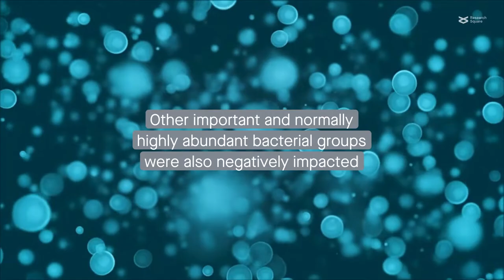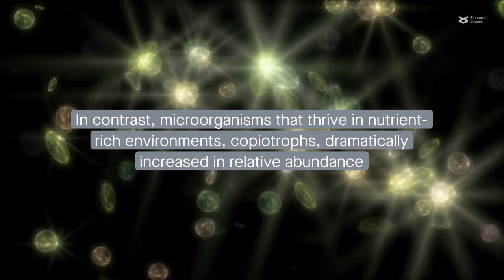Plastic leachates impair picophytoplankton and dramatically reshape the marine microbiome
Focardi et al. "Plastic leachates impair picophytoplankton and dramatically reshape the marine microbiome." Microbiome (2022)